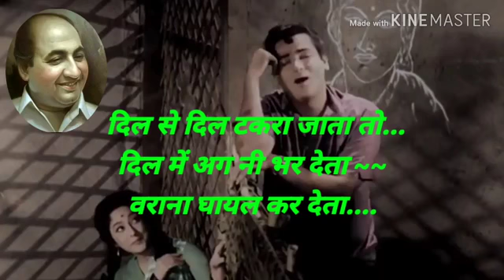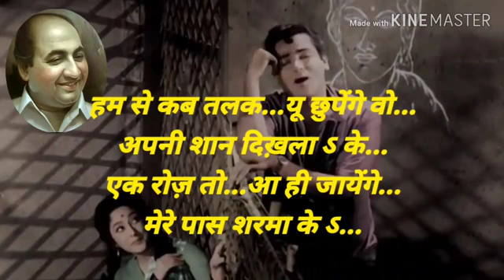Najar Bachakar Chale Gaye Wo - DIL TERA DIWANA - MOHD RAFI - COVER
Thanks to K'sagar Cover & Karaoke for the beautiful track.
FILM: DIL TERA DEEWANA
LYRICSIST: HASRAT JAIPURI
MUSIC DIR: SHANKAR JAIKISHAN
SINGER: MOHAMMED RAFI